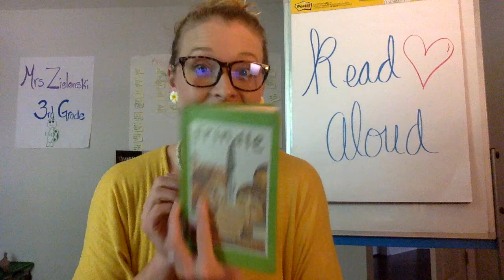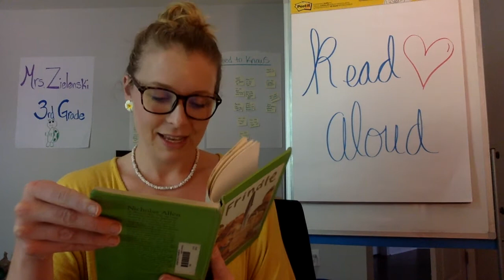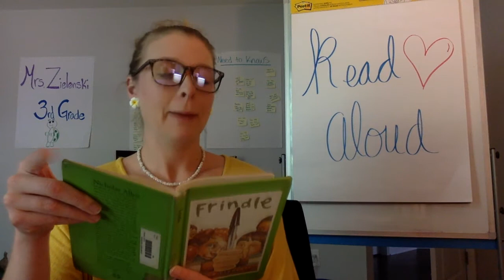Read Aloud - Frindle Chapter 1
Mrs. Z reading Andrew Clements Frindle Chapter 1.